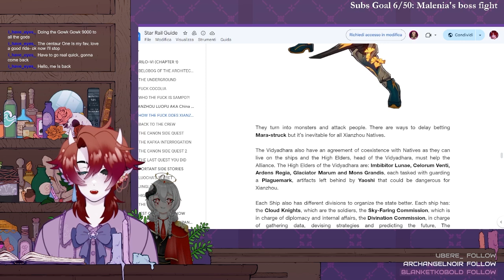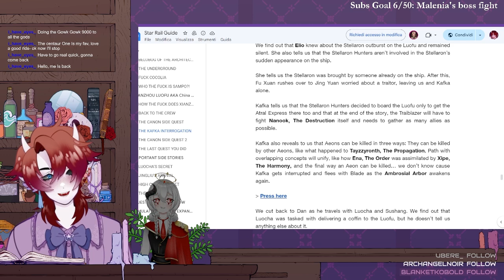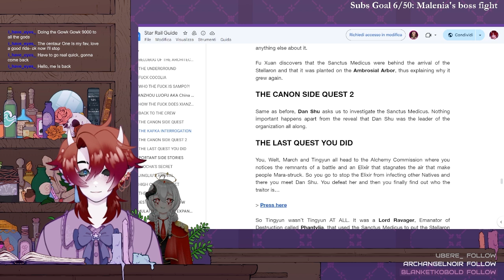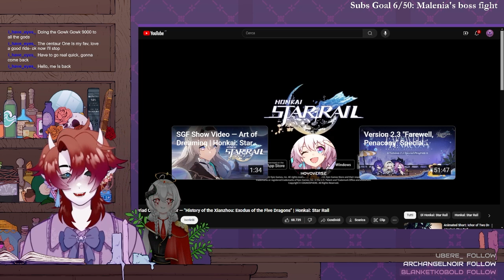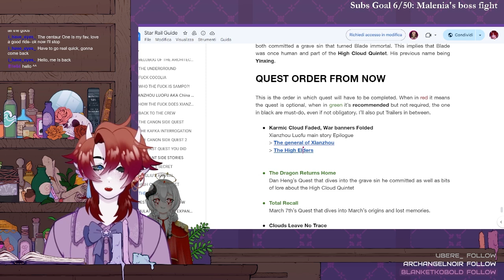Getting back to Honkai Star Rail in the calmest way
you can say i REALLY LIKE the Xianzhou Alliance.
OH AND JUST WAIT FOR MY OPINION ON THE IPC, I LOVE THEM EVEN M O  R E
Also, shout out to @PiedeSnx for doing a summary of the events for me and helping me get back into playing HSR